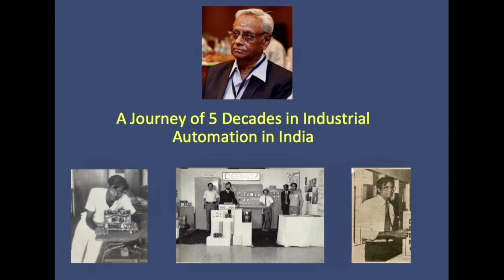Industrial Automation in India Part 10 - First Applications of PLC in India in early 1980's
This is the 10th of the series where I narrate how PLCs came to India and how Allen Bradley had its first mover advantage and made its presence in India as a leading vendor of Automation products and solutions. This also shows the support given by the Government for rationalising import rules, project import and customs regulations.